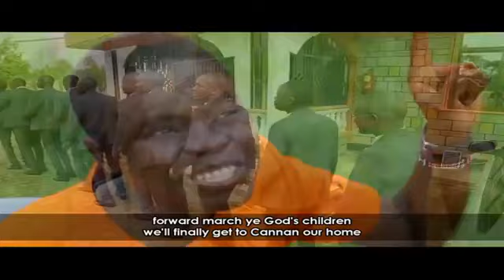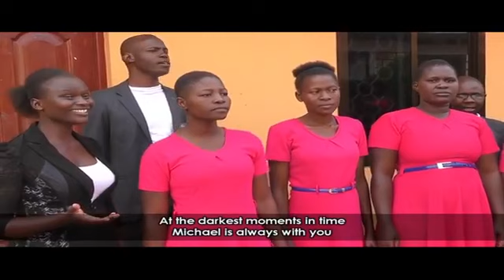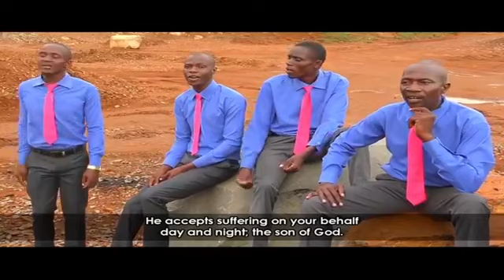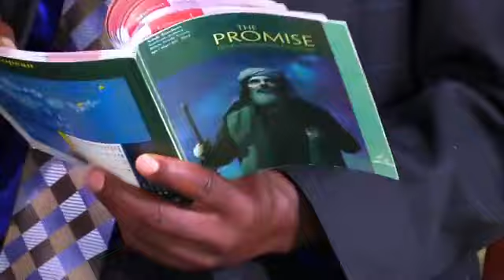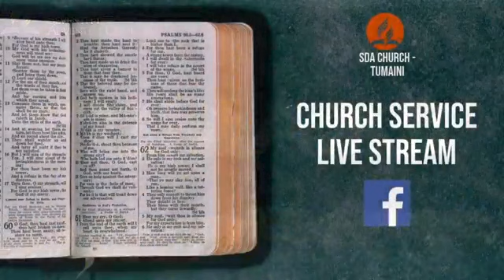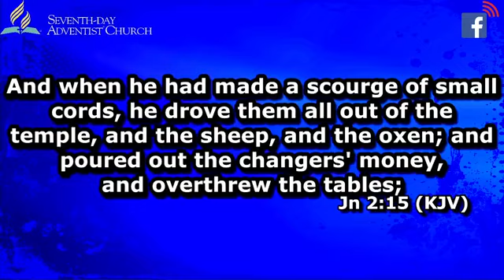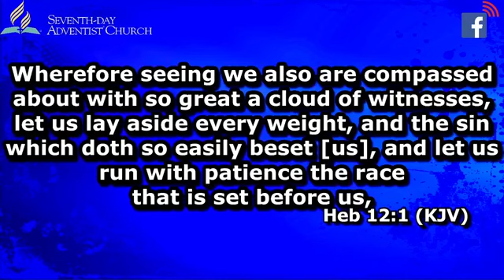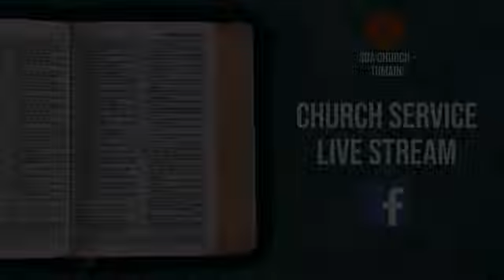TUMAINI SDA CHURCH, KOMAROCK LIVE SABBATH (24-04-2021)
Welcome to TUMAINI SDA CHURCH LIVE SABBATH on the 24TH of April 2021. Program conducted in the following manner:
~Choristering by Hesborn, Ruth and Nicholas
~Lesson discussion - An everlasting covenant (Gen. 12:1-3) by Elder Oyaro and Elder Okinyi
~Announcements by Elder Apunda
~Sermon - Remember Lot's Wife by Pastor Julius Munuve

Enjoy the service... God Bless you.